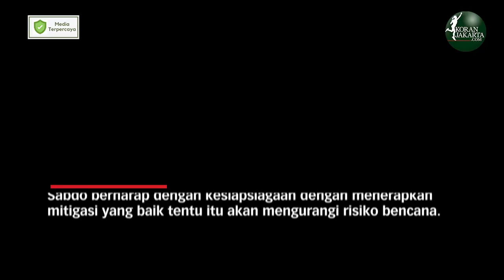Mitigasi Pengerukan Sungai Dapat Tanggulangi Banjir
JAKARTA - Badan Penanggulangan Bencana Daerah (BPBD) DKI Jakarta melaksanakan rapat bersama Pemprov DKI Jakarta dalam mengantisipasi banjir di musim hujan.